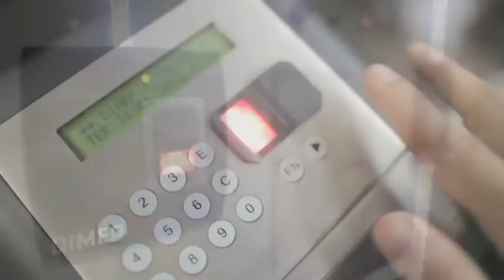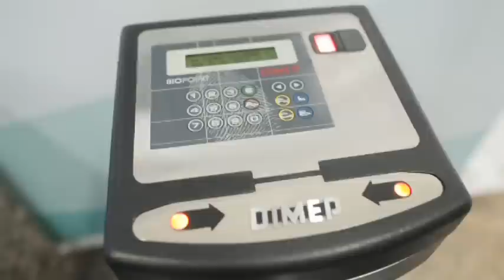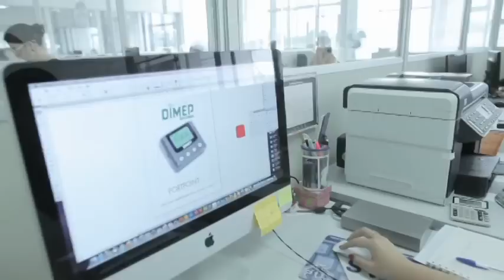Vídeo Institucional da Dimep.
Assista ao vídeo e saiba mais sobre a marca líder de mercado no segmento de pontos eletrônicos.